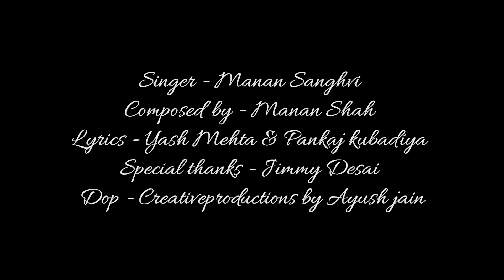*સર્વ સ્વીકાર ની યાત્રા*Manan Sanghvi shot by - Creativeproductions by Ayushjain!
*સર્વ સ્વીકાર ની યાત્રા*

            *સંયમ યાત્રા*
           (Title Song)

       COMING SOON 🔜

    Singer🎤 :- Manan Sanghvi
         Music🎹 :- Manan Shah
Video Shoot🎥 :- creative production
📍Recorded at 7 hertz studio